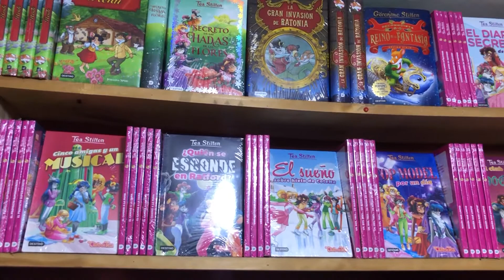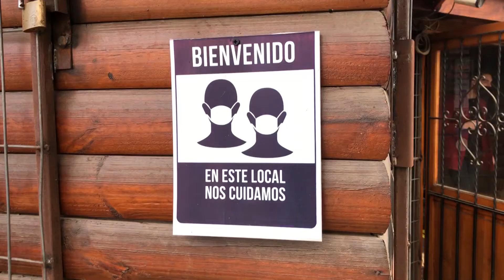Rancagua: Molestia en el comercio ante nueva cuarentena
Hace sólo dos semanas la capital regional había salido de la fase uno y mañana nuevamente se implementan medidas restrictivas severas.